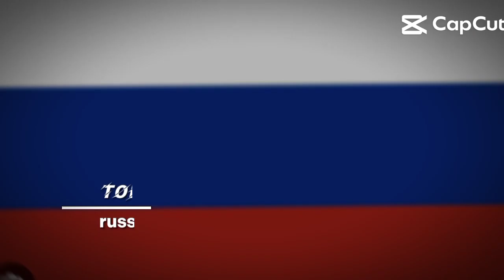negara yang menyukai indonesia